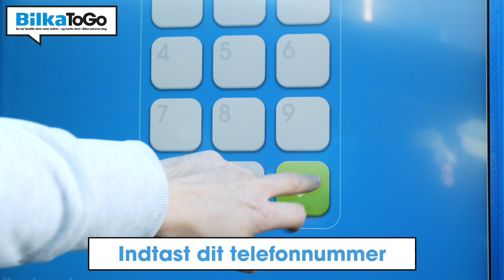Sådan finder du BilkaToGo i Esbjerg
Er du i tvivl om, hvor og hvordan du afhenter dine varer, når du handler gennem BilkaToGo? Denne video viser, hvordan du kommer frem til udleveringen i Bilka Esbjerg.

Når du ankommer til BilkaToGo-standeren, skal du indtaste det telefonnummer, der hører til ordren. Du får herefter af vide, hvilken vejbane du skal køre frem til.

Når du holder i den korrekte vejbane, vil BilkaToGo’s medarbejder komme ud med din ordre og placere alle poserne i bagagerummet for dig. Du kan bare blive siddende inde i bilen.